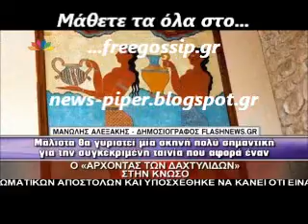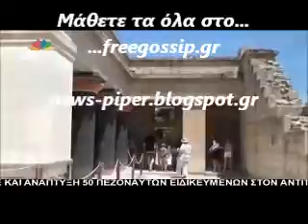Tαινια στην Κρητη